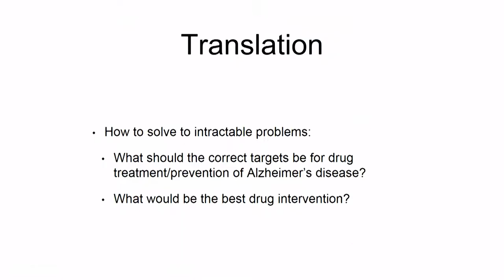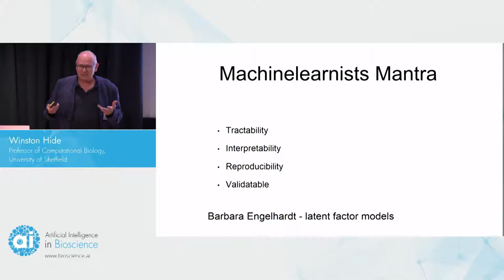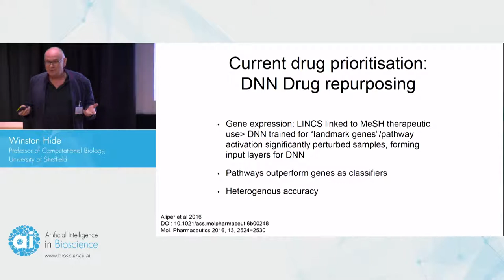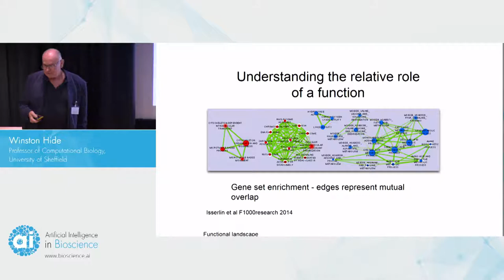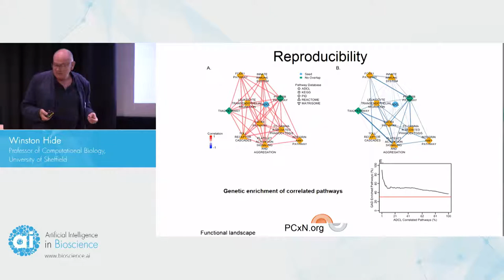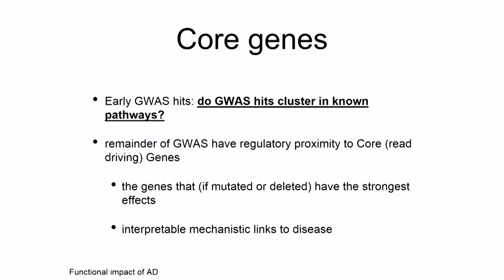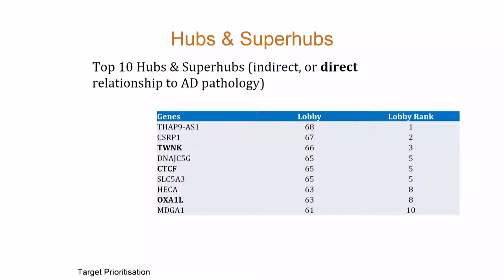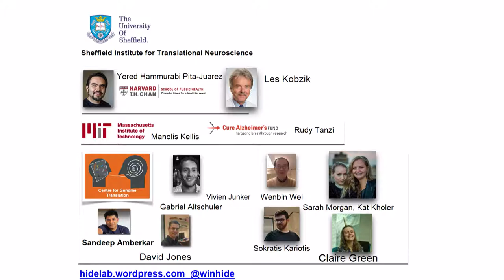BIOAI2017 Winston Hide, Sheffield University: Could Machine Learning Ever Cure Alzheimer’s Disease?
If you are interested to hear more about the advancements of Artificial Intelligence in Bioscience, join Special Interest Group on Artificial Intelligence in Biomedicine

Winston Hide, Professor of Computational Biology at the University of Sheffield, joined the Artificial Intelligence in Bioscience Symposium 2017. Abstract: Recent advances in application of machine learning to genomic scale data interpretation for drug repurposing have brought biotechnology and data science into stark relief. This sea change reflects the challenge and opportunities created by two behemoths which like galaxies, are slowly colliding.  Organisations are waking up to the value of having information that comes from existing datasets, generating targeted data, and looking within it to drive insight, rather than establishing an hypothesis about a particular drug target/drug combination and finding anecdotal data to support or refute it.
As deep learning is more broadly applied it has started to touch the world of this high dimensional data driven drug discovery. But the application of drug repurposing to systems medicine rests to a large extent on better understanding of the pharmacological properties of small molecules based on their transcriptional response signatures in cell lines and model systems.To move the field forwards, ML and Systems Medicine approaches can be combined to leverage the ability of ML to learn and predict across large data while exploiting systems aspects of networked relationships of genes and how the topology of these relationships drive disease. Both must overcome the diversity and noise of data types, the challenge of data sharing, and a better understanding of the underlying features which drive selection of drug and target combinations. Both must have far better benchmarking to drive definition of well defined outcomes. The presentation will describe the collision points with machine learning and the steps we are taking to help address its inherent challenges in successful prediction of drug/target combinations.